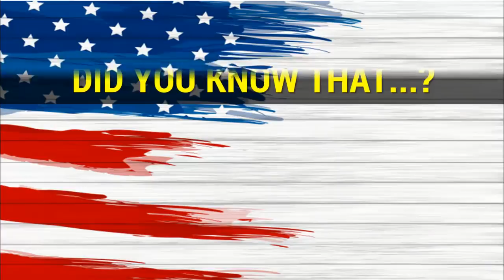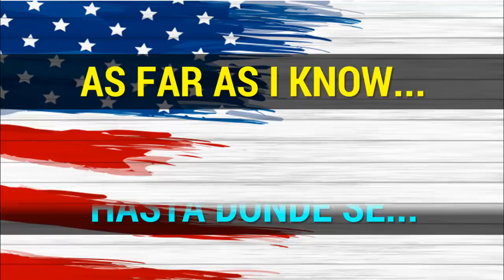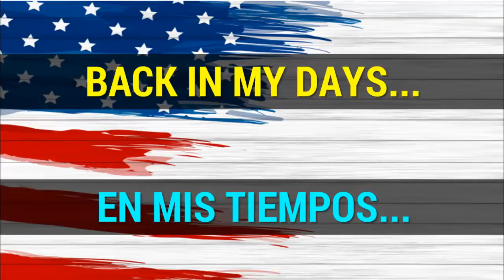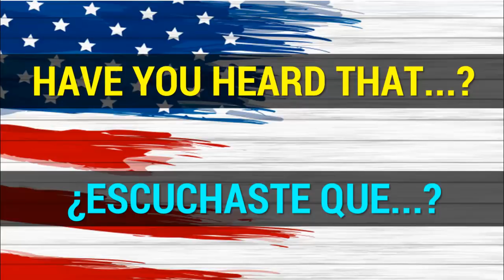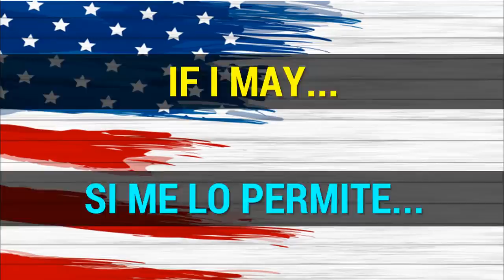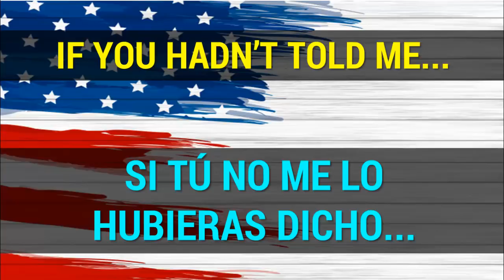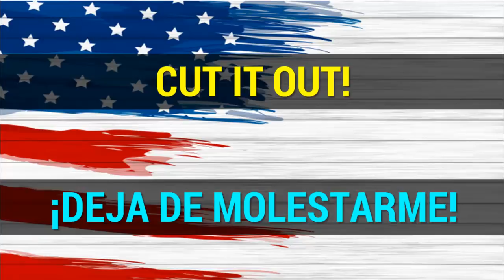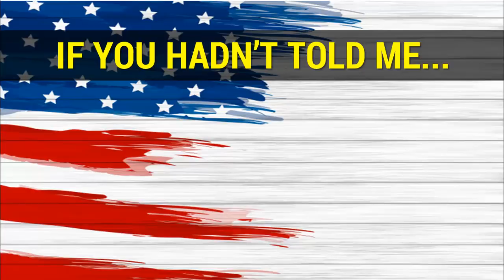►15 ORACIONES QUE NECESITARÁS TODOS LOS DÍAS ✅ [MÉTODO FÁCIL] CÓMO APRENDER INGLÉS RÁPIDO Y FÁCIL